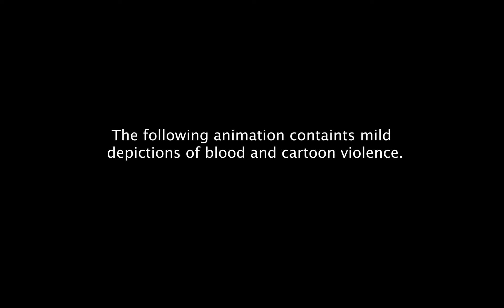Legends of Blood AMV!! - Commission for Littlesprout's Stories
Vixey Foxwish Douglas
Plushydog
yugiryou
Venus
Cinnawren
M1crophone
Icedog McMuffin
Stem Ginger
MidoriiOchaa